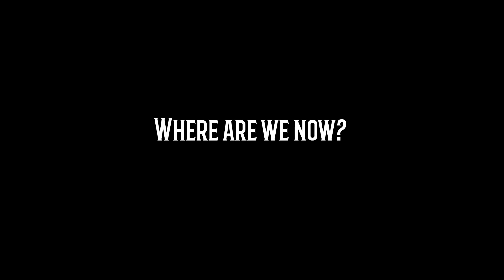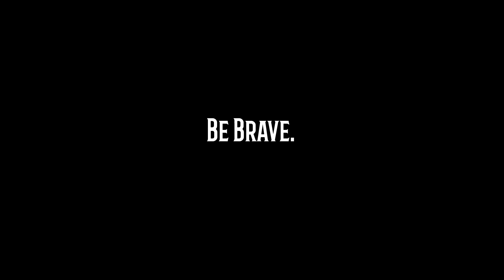Doctorpiece Theatre- Rage Chapters 18 & 19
This is chapters 18 and 19 from the 1st short story between the pages of the Bachman books. These chapters have some seriously thick conversation, it was quite a hard read. I hope it sounds OK for everyone.